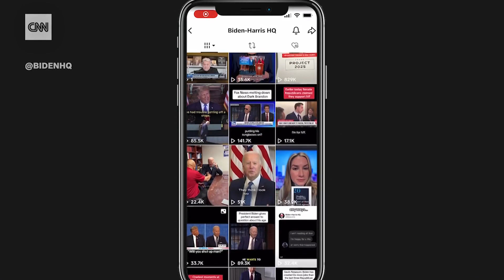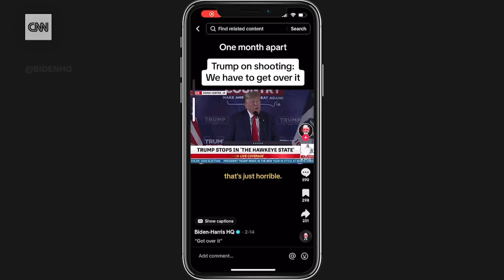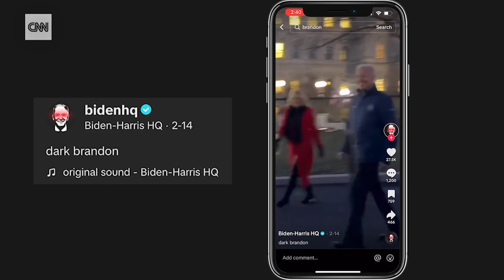Biden Tok 2024/03/16